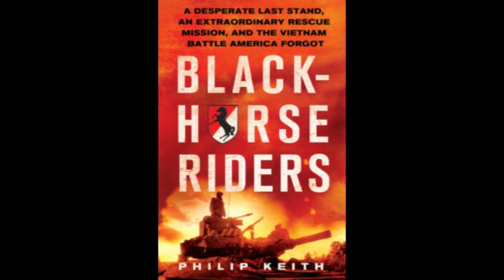A Phil Keith Trailors 3 version2.mp4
Book trailer for "Blackhorse Riders," a new non-fiction book by Phil Keith